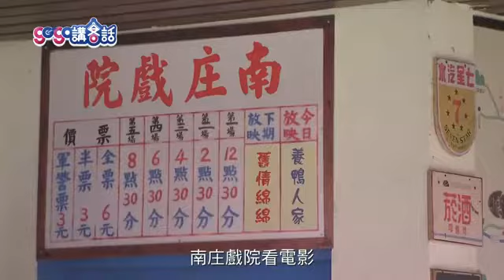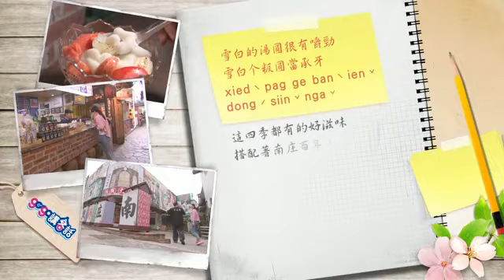苗栗南庄 古早味約會【gogo講客話】079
不像一般甜品那樣有繽紛的色彩，一碗桂花釀冰鎮湯圓，配料是清新的白色！老闆娘貼心的提醒：吃的時候要攪一攪，因為桂花釀會沉澱在最底下！蜜香搭配當季的新鮮水果，是來到老街不能錯過的美食。